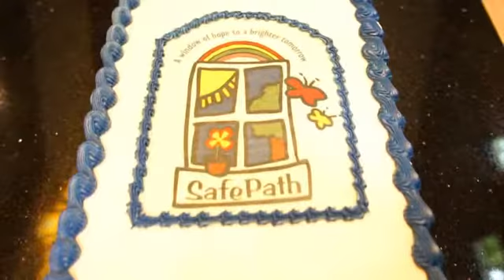SafePath's Good Eatin' Great Cause Promo Video #1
SafePath's Good Eatin' Great Cause on August 23, 2012 at the Cobb Galleria Exhibit Hall.